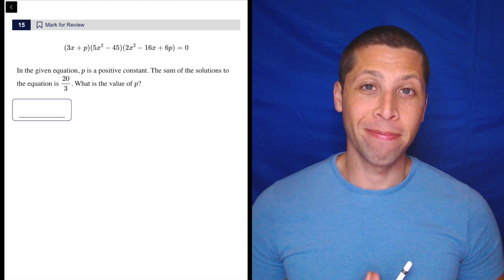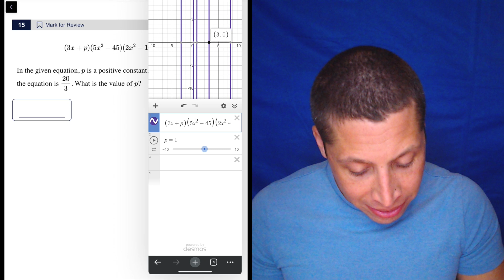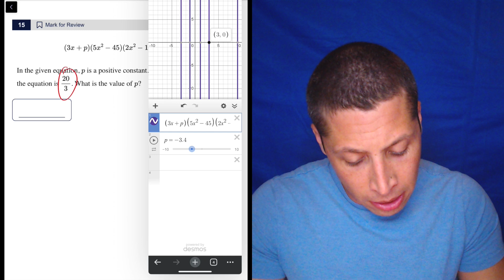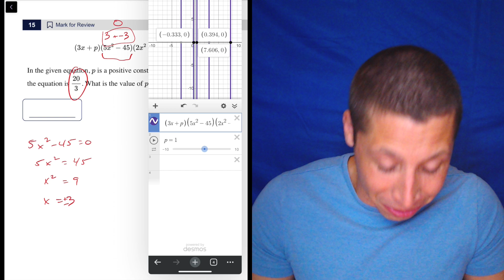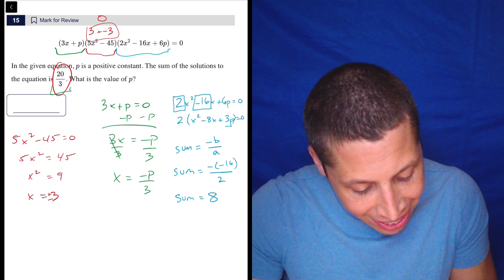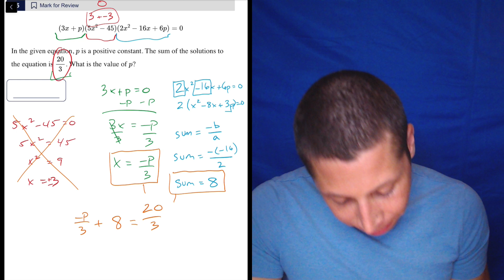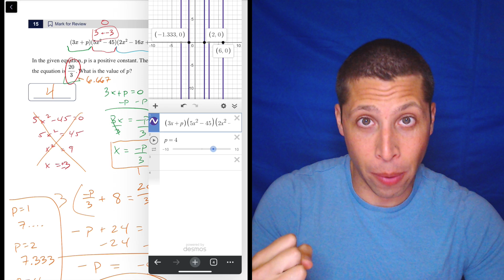Digital SAT 3, Math Module 2H, Question 15 (xy-plane)